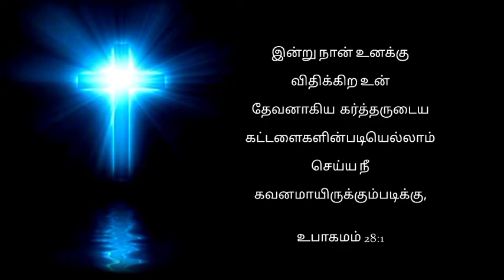Morning Devotion | விதிகளின் முக்கியத்துவம் | 25-08-2022